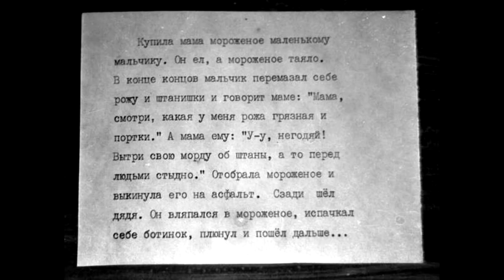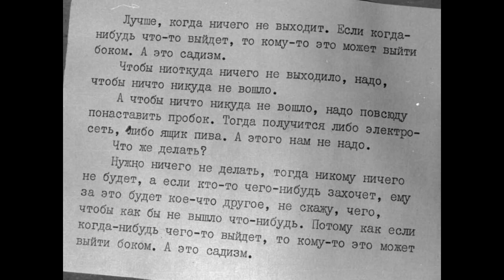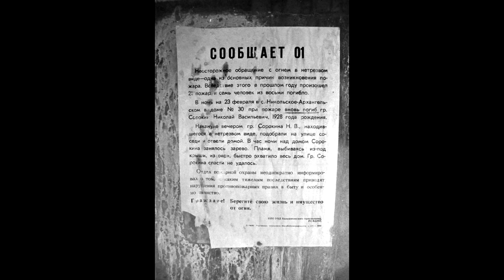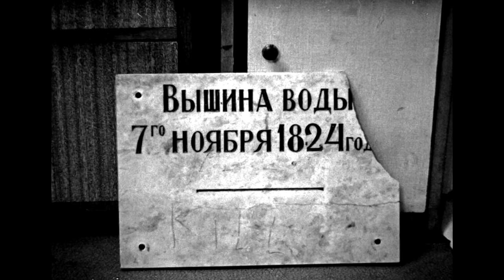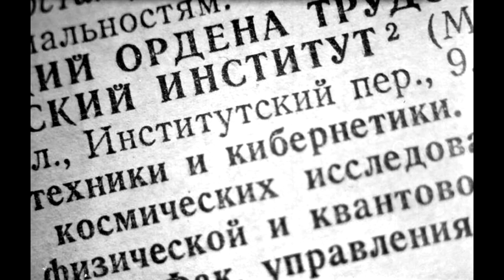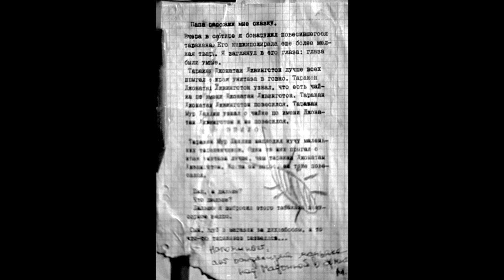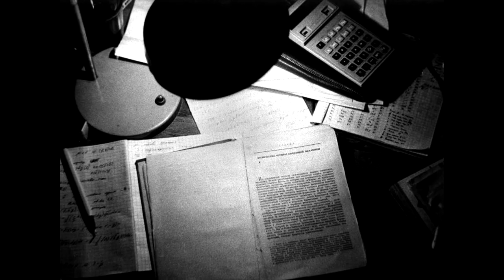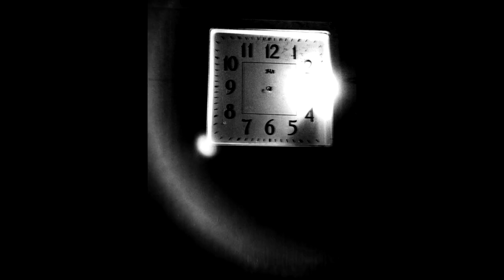Физтех в 80-е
Слайд-шоу МФТИ черно-белые фотографии